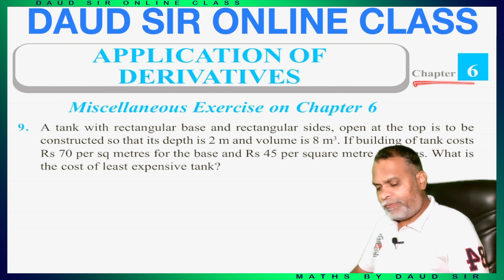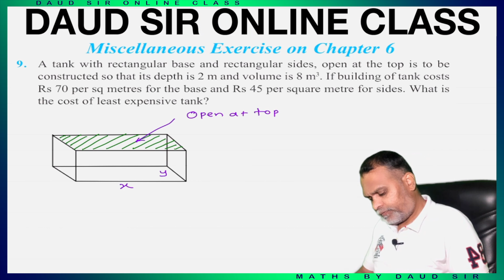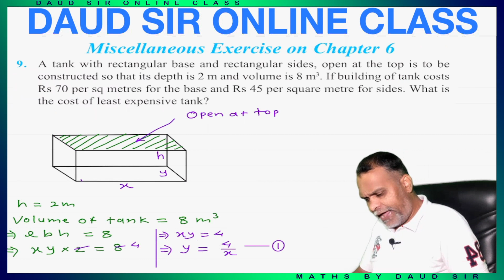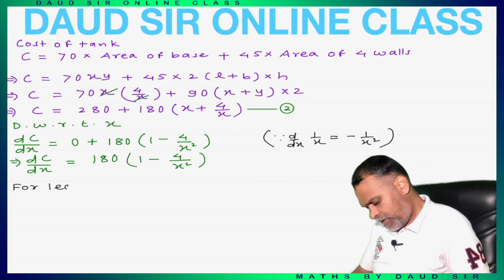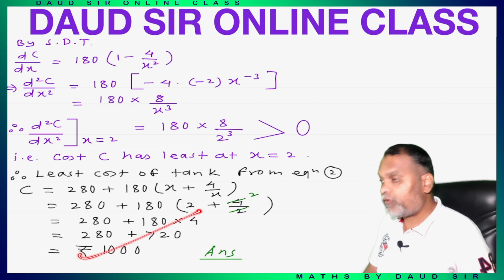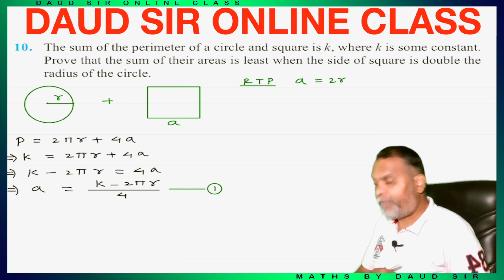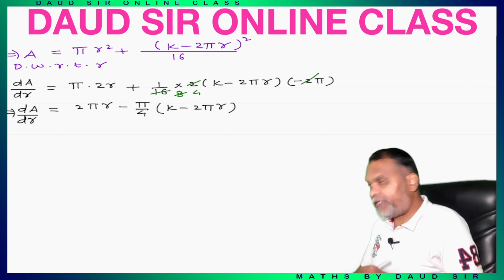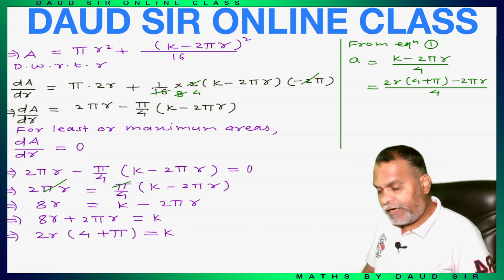Application of Derivatives Class 12 Maths NCERT | Chapter 6 | CBSE Miscellaneous Exercise Lecture 3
Class 12th || NCERT || Application of Derivatives || Miscellaneous Exercise || lecture 3 || 🔥 Easiest Method Ever 🔥